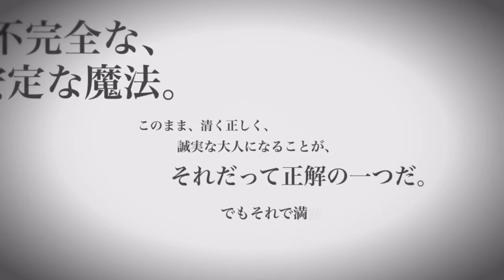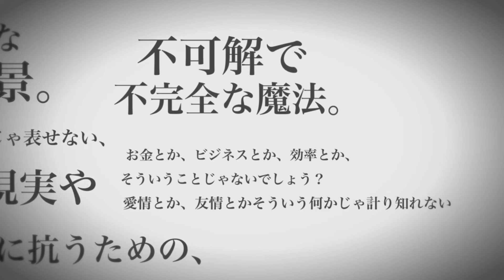不可解/花譜/歌詞付き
他の動画

期間限定オファーにファイナルレコニングパックが再販【フォートナイト】

ゴールド　パープル　ブルー　グリーンXPコインウィーク7全場所シーズン4ウィーク7【フォートナイト】

ウルヴァリンの爪獲得方法‼︎ウルヴァリン覚醒チャレンジ【フォートナイト】

ゴールド　パープル　ブルー　グリーンXPコインウィーク6全場所【フォートナイト】